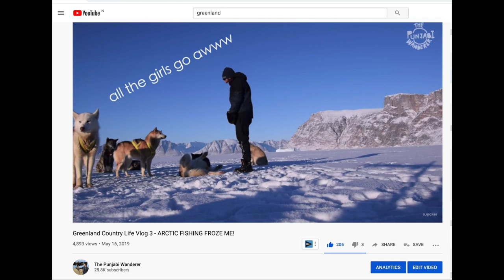She talks to Animals - Ross Island - Andaman Nicobar - Travel Vlog India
In this episode of our Andaman and Nicobar series, we go to Ross Island to meet Anuradha Ji to witness this special human and animal bond. She is involved in the conservation of 400 deer on this island and she talks to them and feeds them daily. Just a 10 min boat ride from Port Blair, Ross Island is now renamed to Netaji Subhash Chandra Bose Dweep because of the history.